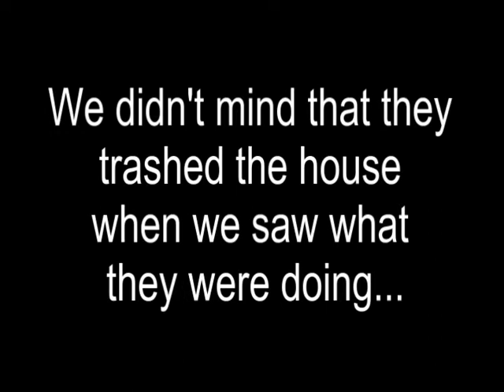The Future of USA Bobsled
Steele Kids Bobsled Team